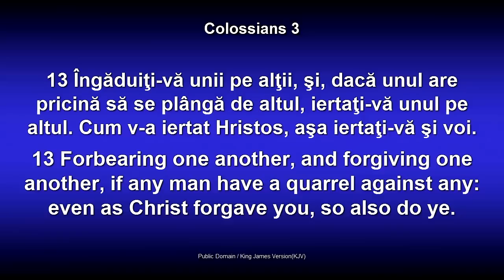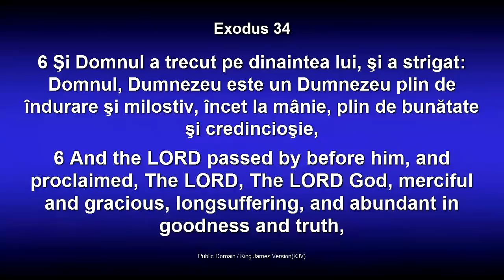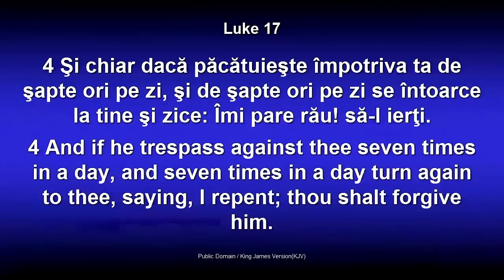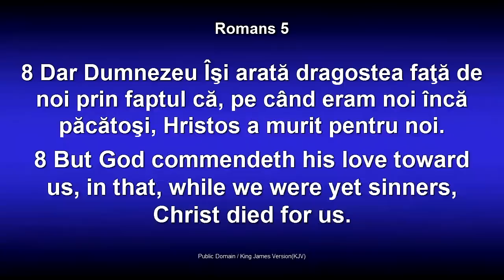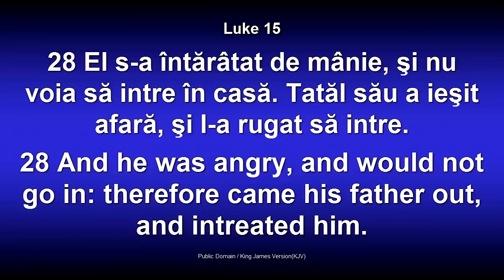Dorin Druhora - Iertarea in familie - partea 1 (8 Februarie, 2014)